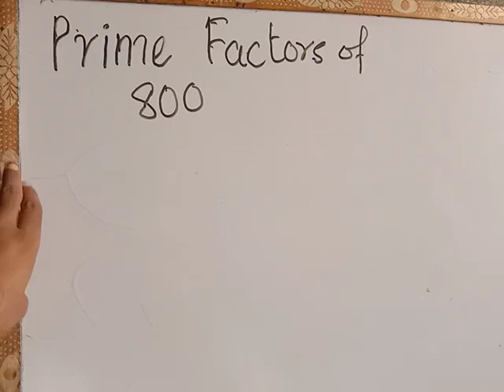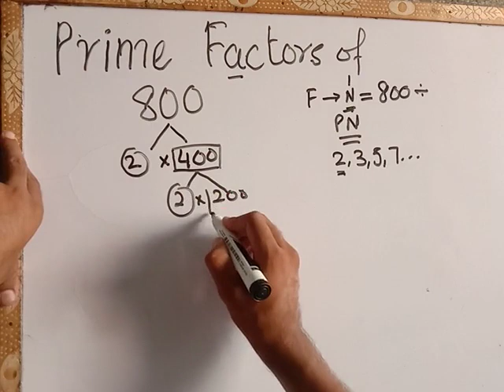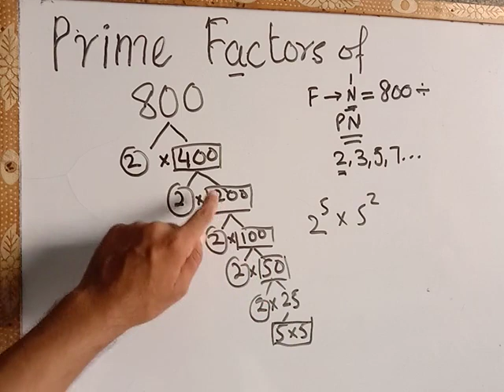Find the Prime factors of 800 using factor tree method in hindi and urdu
The prime factorization of 800 is the representation of the number 800 as a product of its prime factors. In other words, it involves breaking down 800 into a multiplication of its prime numbers.

Timeline
00:00 intro
00:17 What is factor?
00:32 What are prime factors?
00:46 What are prime numbers?
00:52 How to find the prime factors of 800?
02:07 Factors of 800

Factors of 800
Factors of 800 are the list of integers that can be evenly divided into 800. There are overall 18 factors of 800 among which 800 is the biggest factor and its prime factors are 2, 5. The Prime Factorization of 800 is 25 × 52.

All Factors of 800: 1, 2, 4, 5, 8, 10, 16, 20, 25, 32, 40, 50, 80, 100, 160, 200, 400 and 800
Prime Factors of 800: 2, 5
Prime Factorization of 800: 2⁵× 5².

What are Factors of 800?
Factors of 800 are pairs of those numbers whose products result in 800. These factors are either prime numbers or composite numbers.

How to Find the Factors of 800?
To find the factors of 800, we will have to find the list of numbers that would divide 800 without leaving any remainder.

800/80 = 10; therefore, 80 is a factor of 800 and 10 is also a factor of 800.
800/40 = 20; therefore, 40 is a factor of 800 and 20 is also a factor of 800.
Similarly we can find other factors. Hence, the factors of 800 are 1, 2, 4, 5, 8, 10, 16, 20, 25, 32, 40, 50, 80, 100, 160, 200, 400, 800.
☛ Also Check:

Factors of 42 - The factors of 42 are 1, 2, 3, 6, 7, 14, 21, 42
Factors of 84 - The factors of 84 are 1, 2, 3, 4, 6, 7, 12, 14, 21, 28, 42, 84
Factors of 50 - The factors of 50 are 1, 2, 5, 10, 25, 50
Factors of 81 - The factors of 81 are 1, 3, 9, 27, 81
Factors of 128 - The factors of 128 are 1, 2, 4, 8, 16, 32, 64, 128
Factors of 800 by Prime Factorization
The number 800 is composite and therefore it will have prime factors. Now let us learn how to calculate the prime factors of 800. The first step is to divide the number 800 with the smallest prime factor, here it is 2. We keep dividing until it gives a non-zero remainder.
800 ÷ 2 = 400
400 ÷ 2 = 200
200 ÷ 2 = 100
100 ÷ 2 = 50
50 ÷ 2 = 25
Further dividing 25 by 2 gives a non-zero remainder. So we stop the process and continue dividing the number 25 by the next smallest prime factor. We stop ultimately if the next prime factor doesn't exist or when we can't divide any further.

So, the prime factorization of 800 can be written as 25 × 52 where 2, 5 are prime.

Factors of 800 in Pairs
Pair factors of 800 are the pairs of numbers that when multiplied give the product 800. The factors of 800 in pairs are:

1 × 800 = (1, 800)
2 × 400 = (2, 400)
4 × 200 = (4, 200)
5 × 160 = (5, 160)
8 × 100 = (8, 100)
10 × 80 = (10, 80)
16 × 50 = (16, 50)
20 × 40 = (20, 40)
25 × 32 = (25, 32)

factors of 800 that are perfect square
factor tree of 800

factors tree
prime factors of a number prime factors
  Prime factorization of large numbers
 prime factors of 800
 prime factorization
Finding factors of a number
800 Prime factors
prime factors of 800 prime factor
 express 800 as a product of its prime factors
400 prime factors
prime factorization method
lcm of 800

Factors of 400
Factors of 200
Factors of 100
Factors of 50
Factors of 25